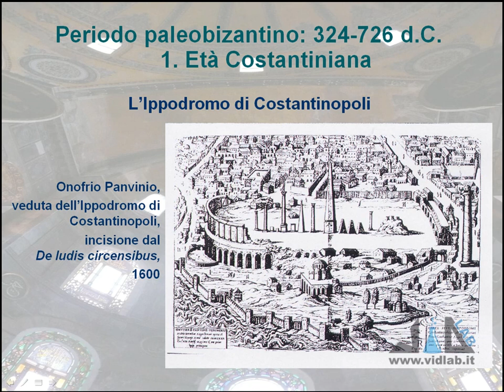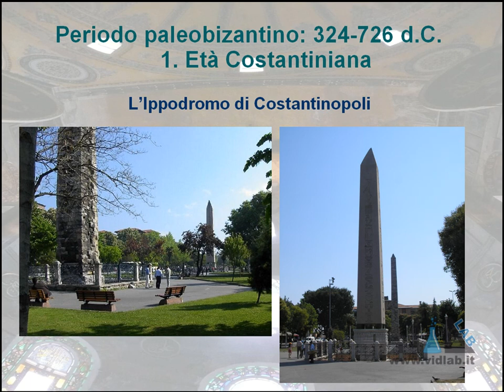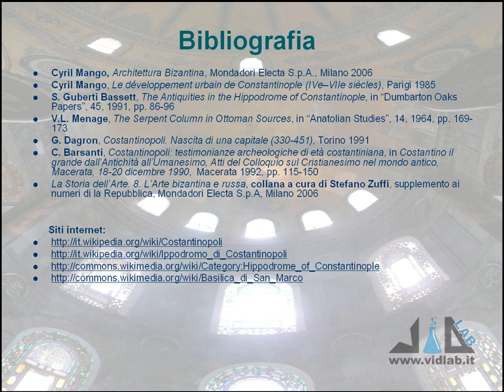videocorso storia dell'arte bizantina - lez 2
presenta il videocorso di Storia dell'Arte Bizantina. Argomento della lezione 2: l'ippodromo di Costantinopoli. Musica di Roberto Coccia - Music by Roberto Coccia